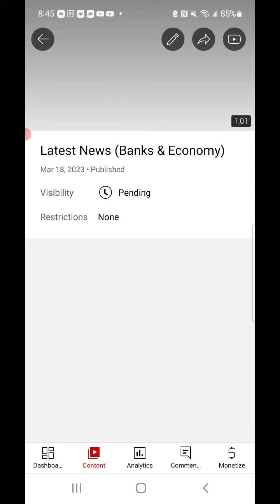This Is What Happens...Every Time!